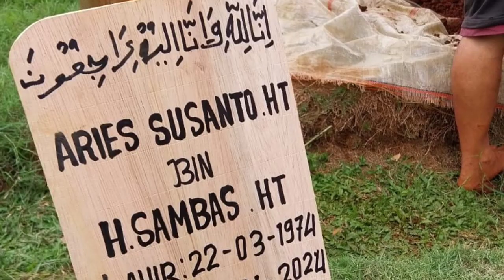INNAALILLAAHI WA INNAA ILAYHI RAAJIUN.. SELAMAT JALAN SAUDARAKU...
Teriring doa terbaik kami...
Bi Husnil Khatimah Wa Min Ahlil Jannah Allahumaghfirlahu Warhamhu Wa aafihi Wa Fu Anhu.

Semoga kami yang ditinggalkan diberi ketabahan...